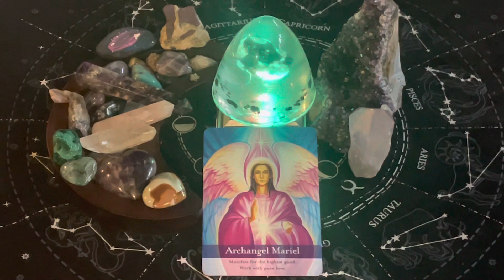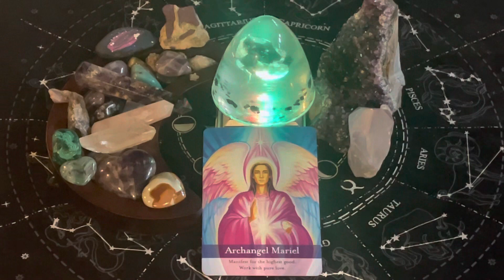Archangel Mariel. Manifest for the Highest Good. Work with Pure Love.